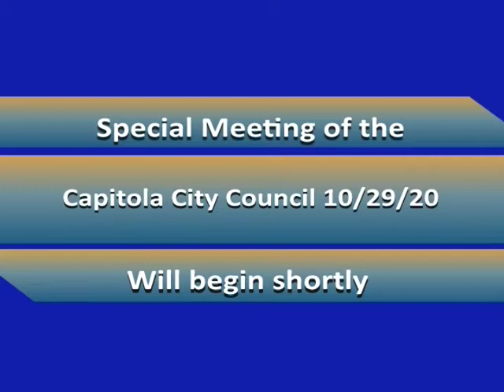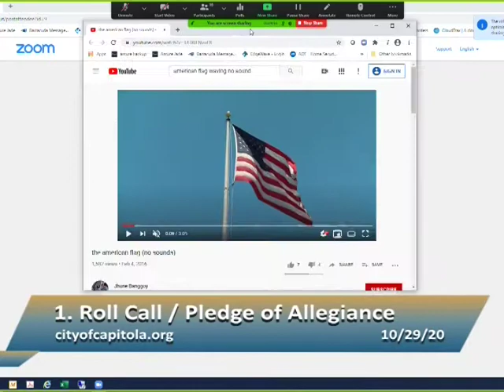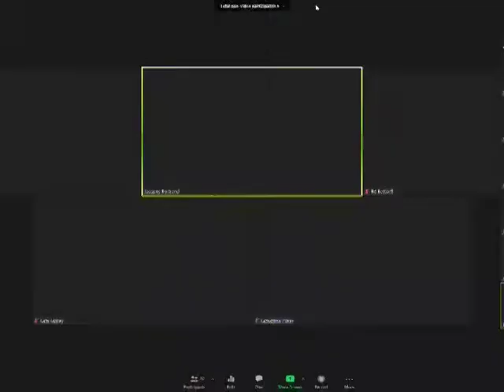Capitola Special City Council Meeting 10/29/20